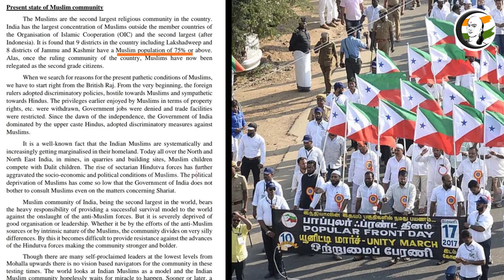இந்தியா இன்று | 14/07/2022 | National News | RSS | PFI | Modi | BJP | Murumu | Congress